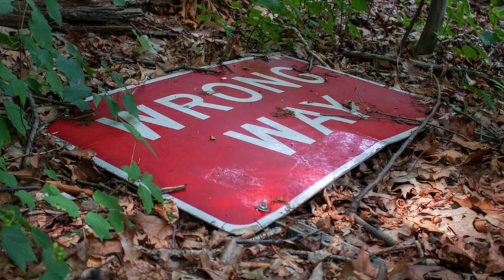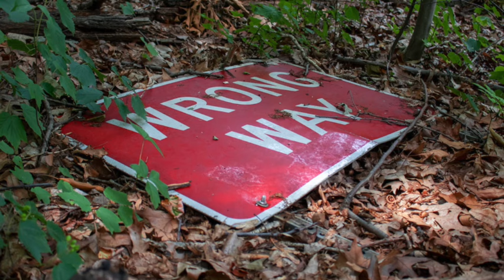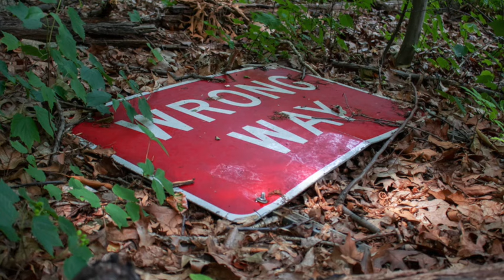What Would It Look Like If You Were Standing On The Wrong Side Of History?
What would it look like to be on the wrong side of history? If there were a mass atrocity taking place presently which history will end up judging harshly in the future, and you were supporting the wrong side of it, what signs might you expect to see that that's the case?

Well, I imagine you'd probably be seeing terrible news about what's happening coming out every day that under normal circumstances would cause you to cry out in horror, but then you'd be getting a bunch of words and stories from your side explaining why those self-evidently terrible things are actually not what they appear to be.